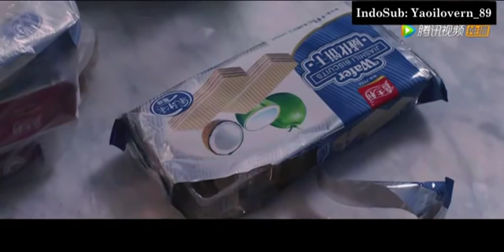[INDO SUB]OBSESSED WITH HEART EP 09